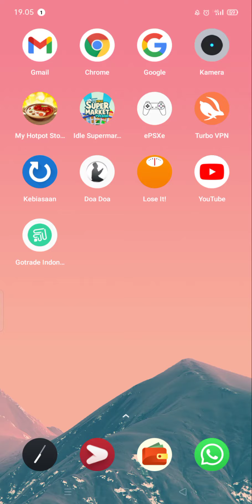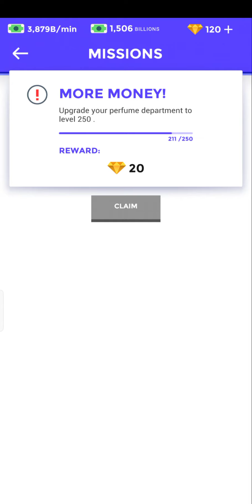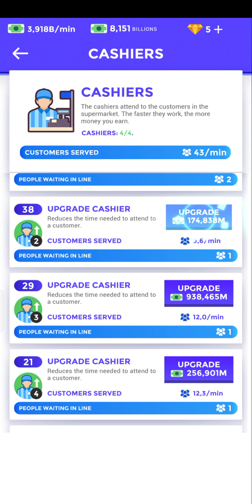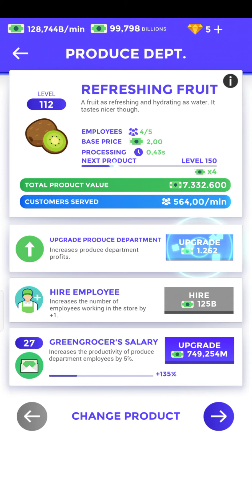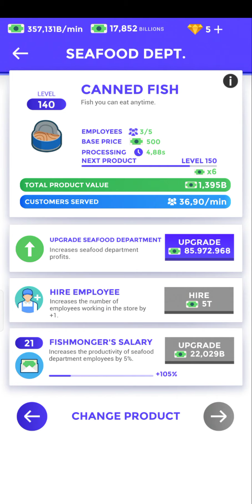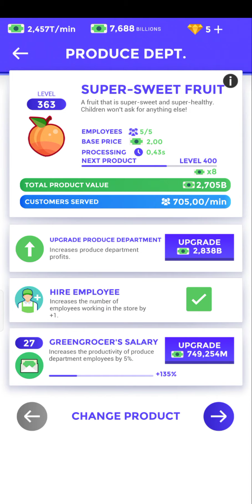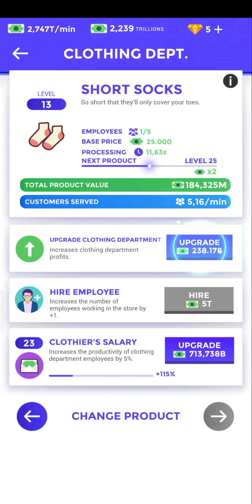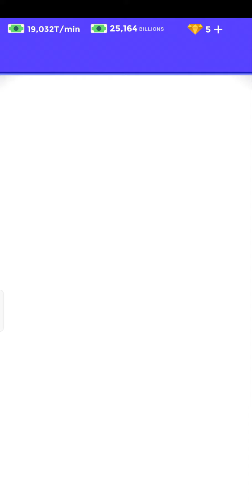Idle Supermarket Tycoon Ep 17 Gameplay Android No Cheat